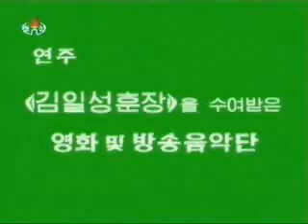North Korea Puppet anime 2-2